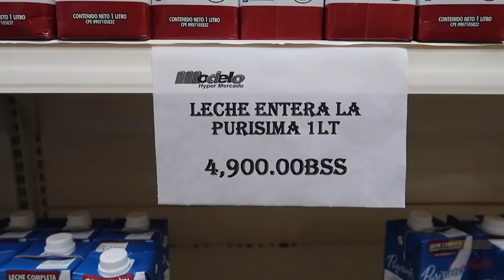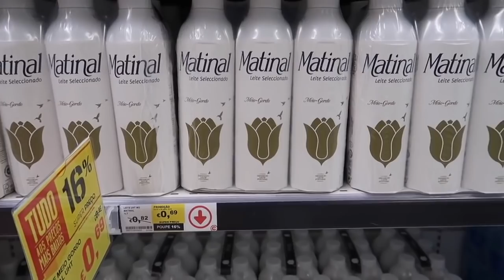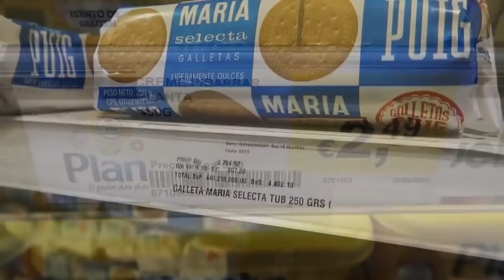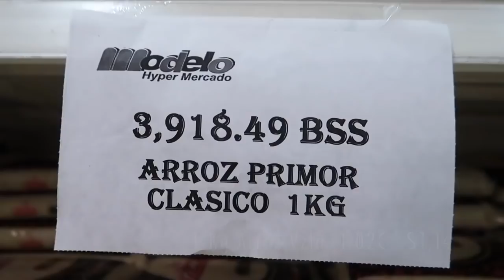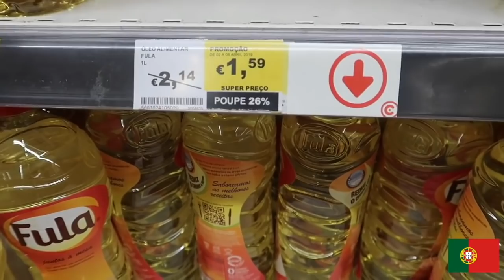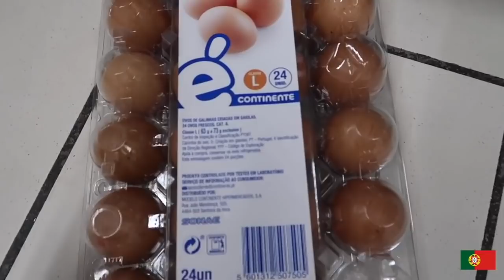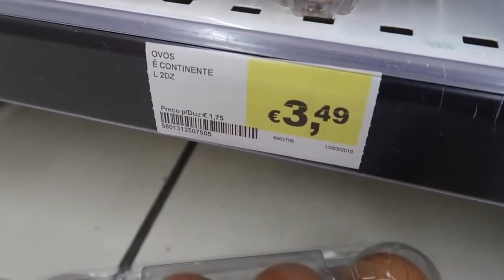VENEZUELA ES MAS CARA QUE EUROPA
Comparativa de precios actual entre Venezuela y Portugal donde queda claro que la vida en Venezuela es asfixiante, cara y complicada. Esta comparación realizada por el youtuber Gabriel Herrera (vídeo reeditado por terceros) pone de manifiesto la gran desventaja y trabas por la que tiene que pasar el ciudadano venezolano de a pie para llegar a fin de mes.

CMN Canal Mundo Noticias 7 abril 2019